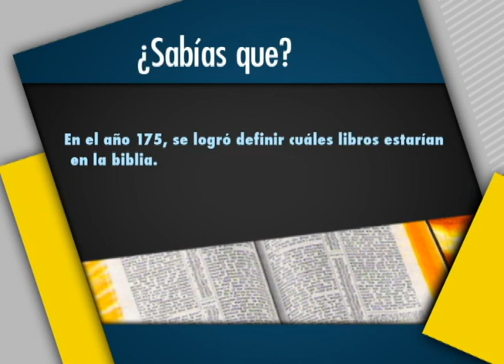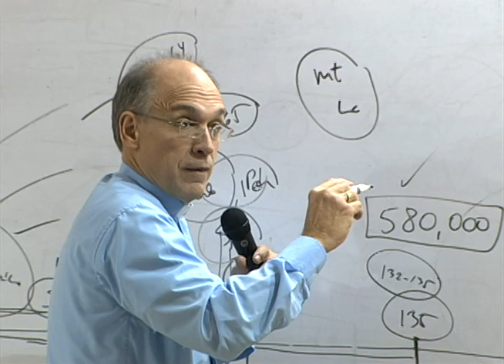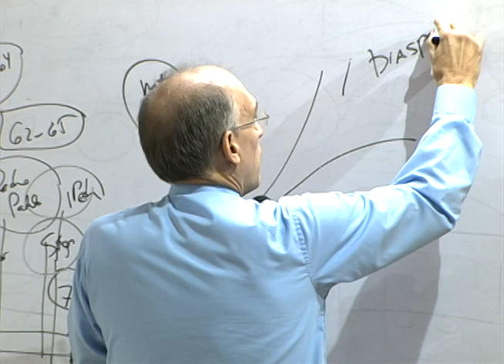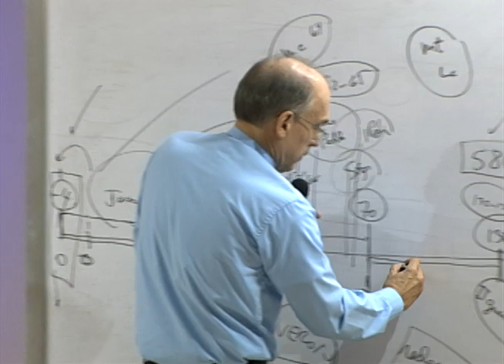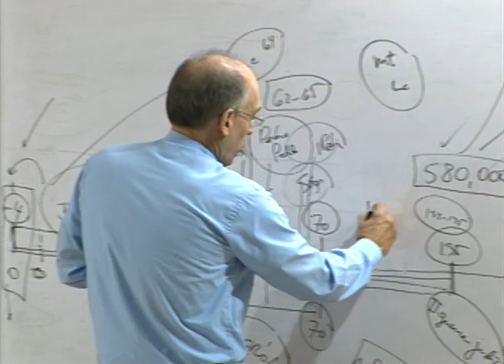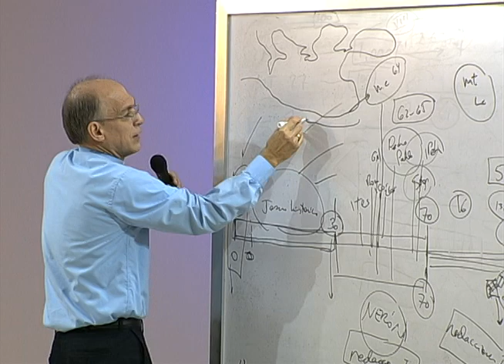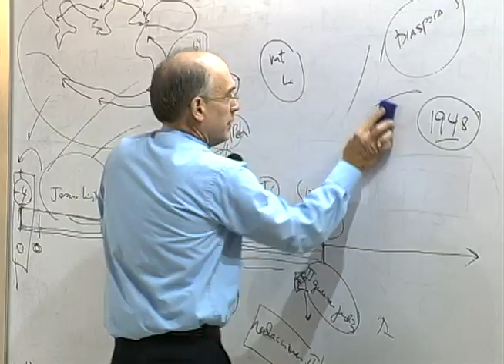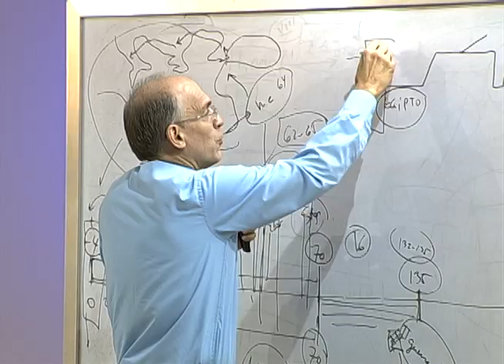Palabra y Vida 07 de octubre 2014 Nuevo Testamento #02 Bloque 04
Cuarto bloque del segundo episodio del Curso Bíblico sobre el Nuevo Testamento. Impartido por Monseñor Victor Masalles en la Parroquia San José De Calasanz, en Santo Domingo, República Dominicana.